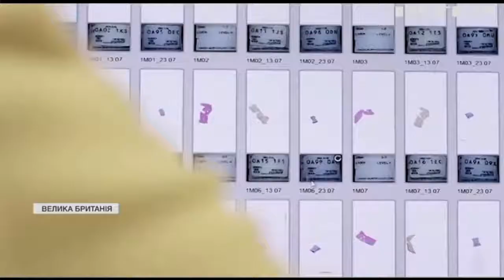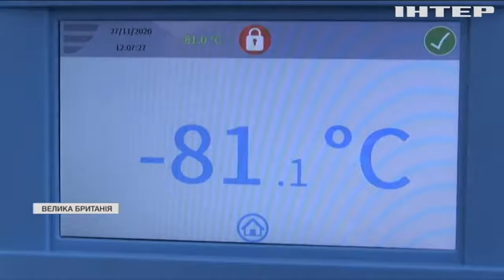Британія стане першою країною у Європі, де запустять масове щеплення від COVID-19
Яку сироватку затвердить агентство з контролю лікарських засобів та як проходить реєстрація вакцини?